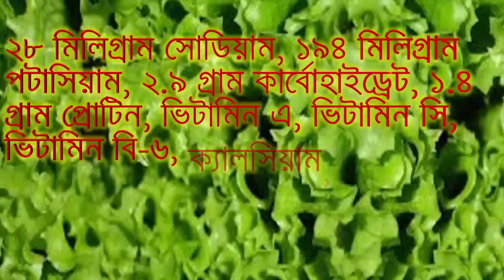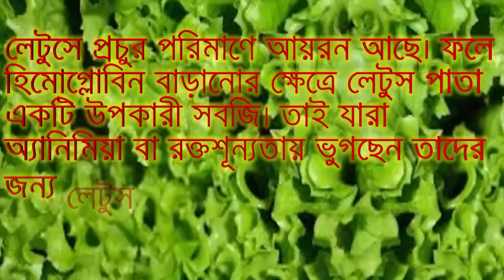লেটুস পাতার ৬টি স্বাস্থ্য উপকারিতা||Letus Patar Gunagun||লেটুস পাতার গুনাগুণ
লেটুস পাতার ৬টি স্বাস্থ্য উপকারিতা,Letus Patar Gunagun,লেটুস পাতার গুনাগুণ,লেটুস পাতার উপকারিতা,লেটুস পাতা,BD HEALTH TIPS,লেটুস পাতা সবাই খেয়েছেন, অন্তত চেনেন তো নিশ্চয়ই। এর পুষ্টিগুণ অনন্য। এতে নানা রকম ভিটামিন ছাড়াও রয়েছে একেবারে কম ক্যালরি। সালাদসহ ফাস্টফুড খাবারে ব্যবহার করা হয় লেটুস।আঁশযুক্ত খাবার দেহের জন্য উপকারী। এটি হজমও হয় দ্রুত। লেটুস একটি আঁশযুক্ত সবজি। এতে অতি অল্প পরিমাণ কোলেস্টরেল রয়েছে এবং হৃদযন্ত্রের জন্য উপকারী।সব ধরনের সবুজ পাতার সবজিতে কিছু না কিছু আয়রন রয়েছে। নারীদের ঋতু চলাকালে যে রক্ত বের হয়ে যায়, সে সময় আয়রনের প্রয়োজন হয়। গর্ভবতী অবস্থাতেও আয়রনের প্রয়োজন পড়ে। তাই খাবারের সঙ্গে পছন্দমতো উপায়ে লেটুস ব্যবহার করুন।